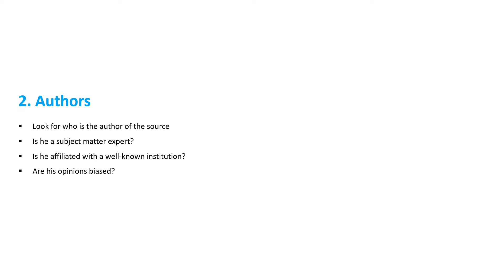Reliability of Academic Sources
The reliability of your academic sources is very important. If you do not use the right sources, your research can go to waste. Watch this video by EduHelpersWing and learn the important tips for selecting resources for your academic paper.